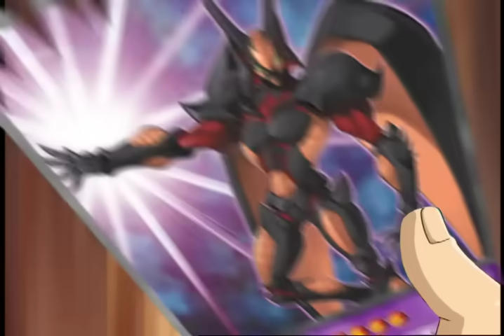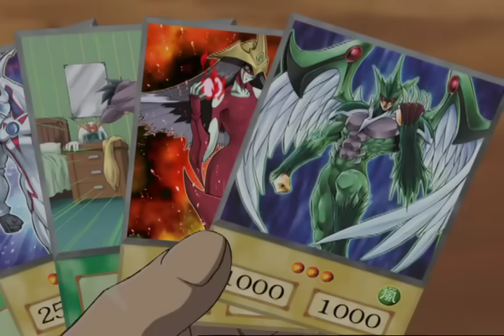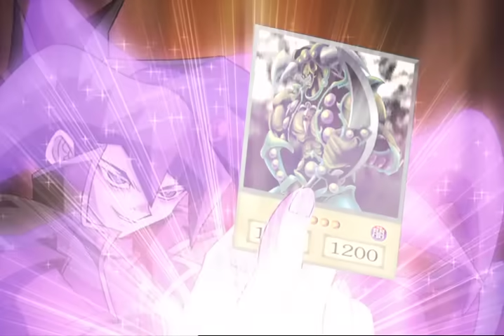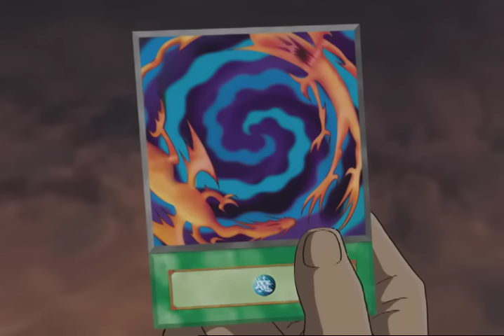Yu-Gi-Oh! GX 3x22 (El Retorno de las Bestias Sagradas) LAS dub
Jaden finalmente se enfrenta al estudiante formalmente conocido como Marcel. Pero antes de que Jaden pueda descubrir quién es quién, ¡un estruendo rugiente comienza a desatarse!